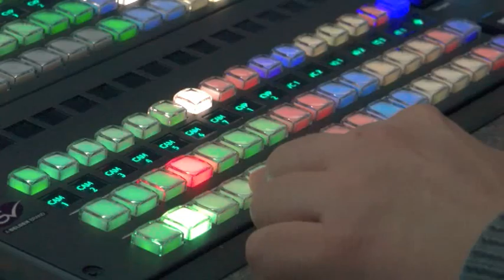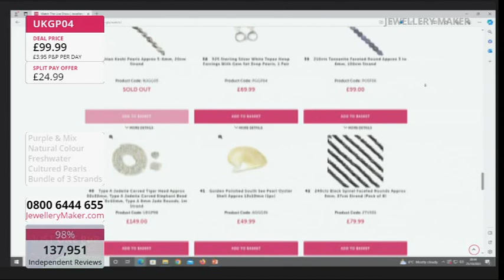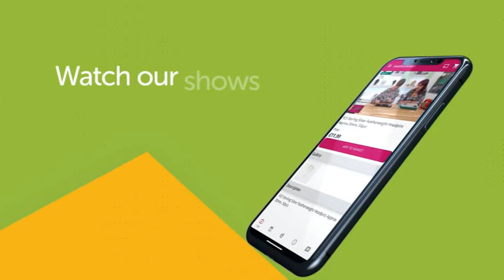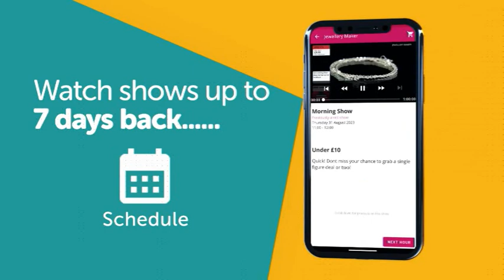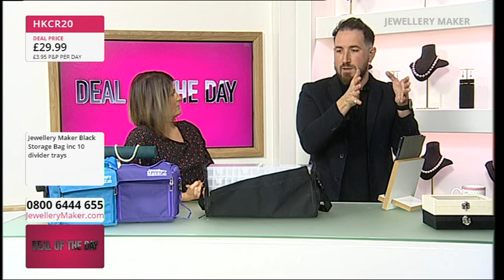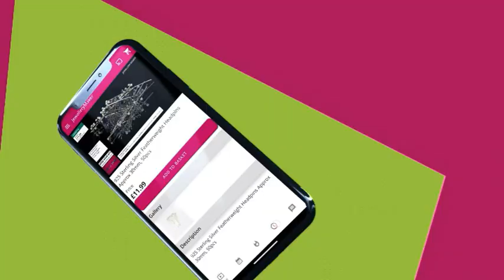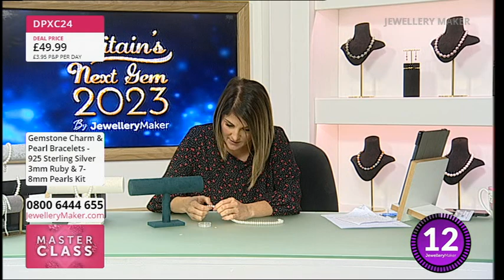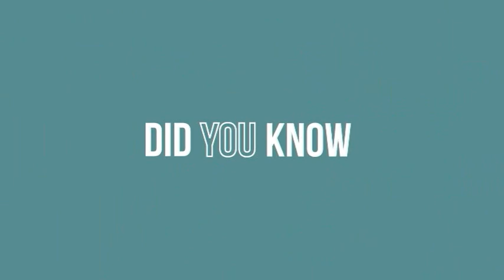JM Live 25/10/23 with Lindsey Carr GIA AJP & Debbie Kershaw & BNG Round 2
JM Live 25/10/23 with Lindsey Carr GIA AJP & Debbie Kershaw & BNG Round 2. Please note, this is a recording of a live program. Items may be sold out. Please call JewelleryMaker customer service for more information - 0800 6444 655.

Presenter:
Guest Designer:

Early Bird
08:00 - 09:00
The early bird catches the 925 Flat Round Spacer Beads!

BNG - Multi Chalcedony
09:00 - 10:00
Join us for the next exciting round of Britain's Next Gem!

10:00 - 11:00
Keep those beads and gems all neat and tidy with this stylish storage bag and divider trays!

Grandidierite
11:00 - 12:00
The grandest gemstone of them all? Tune in and decide!

BNG - Gemstone Charm & Pearl Bracelets
12:00 - 13:00